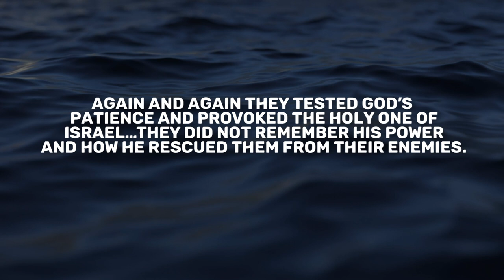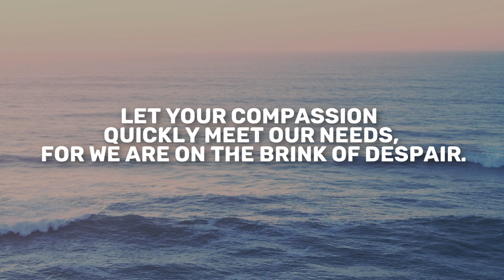Psalm 78-82 | Daily in the Word | Pastor Roger Harris